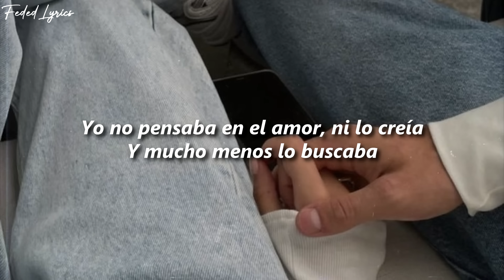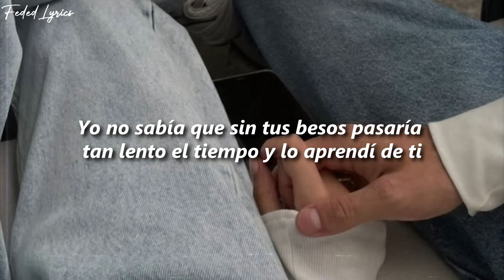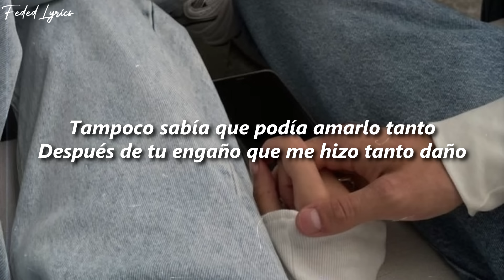HA-ASH - Lo Aprendí de Ti 💔| LETRA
🎶Escuchalo en:
➡️Youtube (Video Oficial):

🎶Artistas:
Sigue a Ha-Ash:
→ Musical.ly: @haashoficial